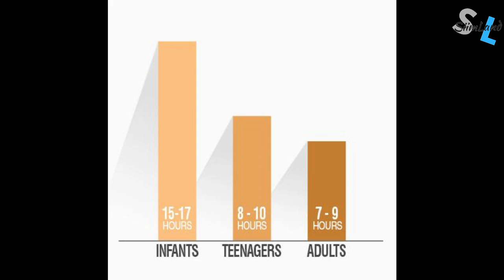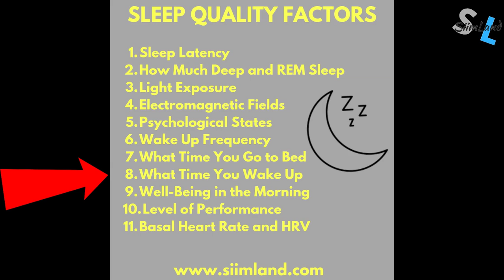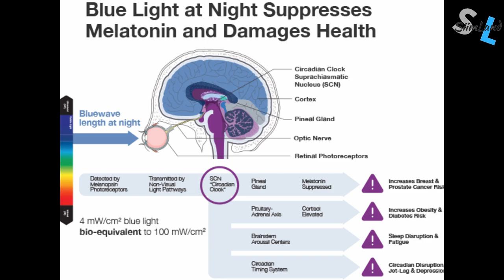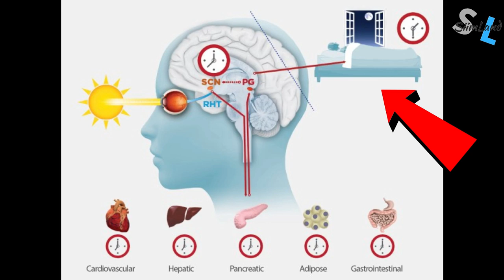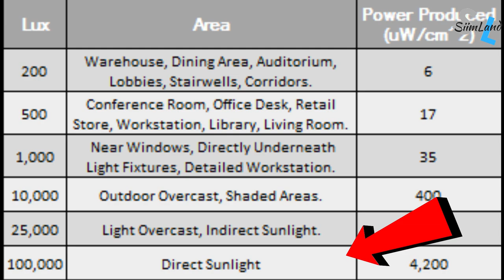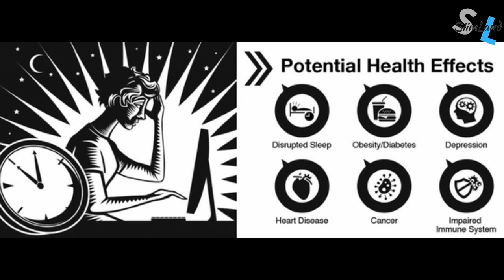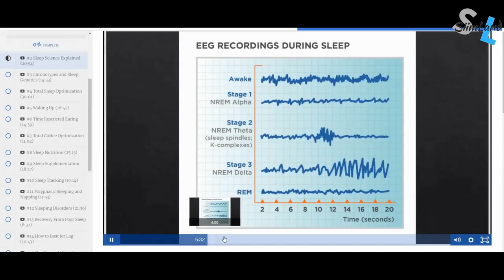Best Time to Sleep for Growth Hormone and Autophagy - OPTIMAL SLEEP TIME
What's the best time to sleep for growth hormone and autophagy. Check out this video about the optimal time to sleep.